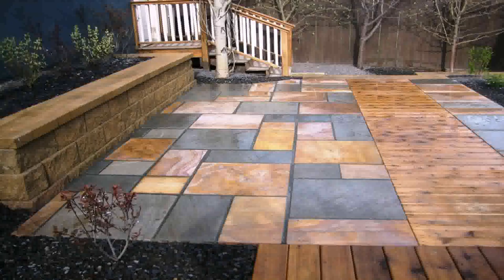Patio Stones Designs Pictures - DaddyGif.com (see description)